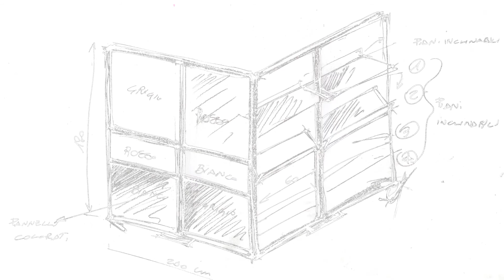Our well being walls Ecoline